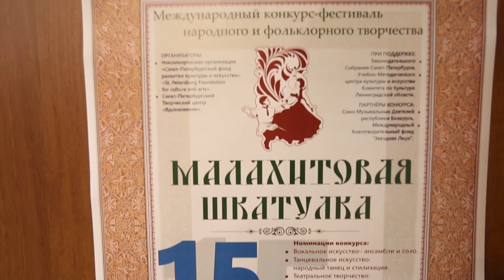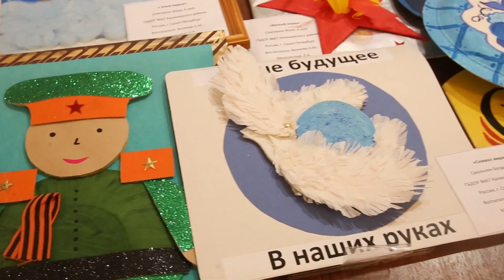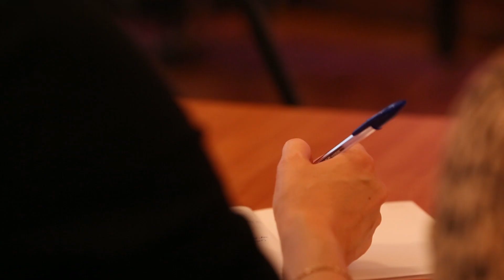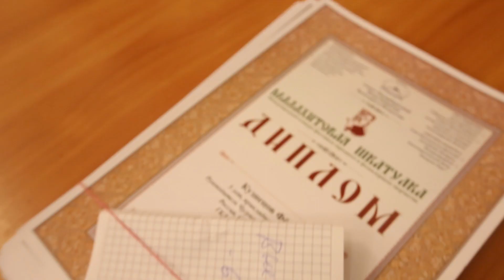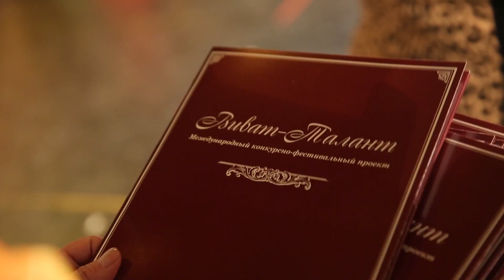Всероссийский Конкурс "Малахитовая шкатулка - Великая Россия"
Официальный сайт организатора конкурсов в Санкт-Петербурге